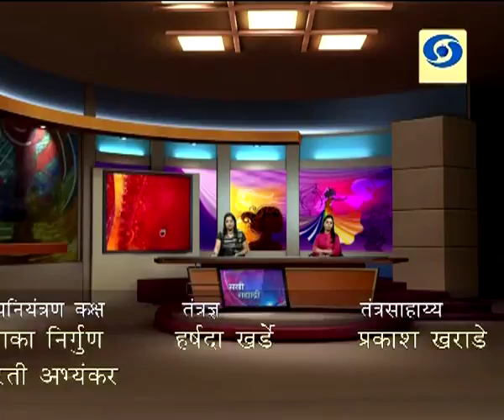सखी सह्याद्रीमध्ये स्त्रीयांसाठी निरोगी जीवनशैली हा विशेष कार्यक्रम ०८ ऑगस्ट २०१८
डॉ. दीपा नाचणकर साखरकर, आहारतज्ज्ञ, के.ई.एम.रुग्णालय, मुंबई यांचा स्त्रीयांसाठी निरोगी जीवनशैली हा विशेष कार्यक्रम सखी सह्याद्री या कार्यक्रमात ०८ ऑगस्ट २०१८ रोजी दूपारी ०२ ते ०३ या वेळेत थेट प्रसारित झाले होते... काही कारणास्तव आपण हा कार्यक्रम पाहू शकला नसाल तर आपण जरुर पहा हा व्हिडिओ..सखी सह्याद्री..
DD Sahyadri
Doordarshan Mumbai
Sahyadri Marathi
Show : सखी सह्याद्री (Live) (०८ ऑगस्ट २०१८)
Subject : ' स्त्रीयांसाठी निरोगी जीवनशैली. '
Participant : डॉ. दीपा नाचणकर साखरकर, आहारतज्ज्ञ, के.ई.एम.रुग्णालय, मुंबई
Anchor : रुपलक्ष्मी चौघुले - शिंदे
Social Media Operator : वनिता राऊत - मांजरेकर
Producer : प्रज्योती मंदा / विजय ढगे